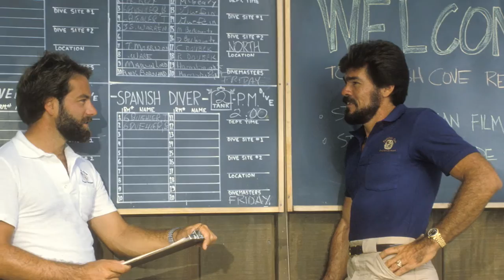Peter Hughes: 2015 ISDHF Inductee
Significant career achievement or industry contribution. One of the early Caribbean Instructors Peter Hughes has been a major developer of Dive Resorts including Anthony’s Key Resort and Dive Bonaire before becoming Vice President of the network of Divi Resorts. He then entered the development of the live-aboard market with the Dancer Fleet, a field he still continues to be active in.

This video is protected under the copyright laws of the United States and other countries. You acknowledge that all copyrights and other intellectual property rights in the video are owned by the Cayman Islands Department of Tourism (“CIDOT”) or its licensors. Unless expressly permitted by CIDOT or the applicable rights holder in writing, you may not copy, modify, paraphrase, reproduce, create derivative works from, transmit, or in any way use or exploit any part of the video for a commercial purpose, except that you may make use of the video for personal, non-commercial uses, provided that you maintain all copyright and other notices posted along with the video. CIDOT neither warrants nor represents that your use of the video, or any part thereof, will not infringe the rights of third parties. To contact CIDOT regarding permissions to use the video (or parts thereof), please All rights not granted herein are expressly reserved by CIDOT.